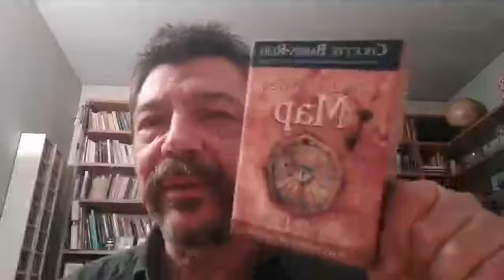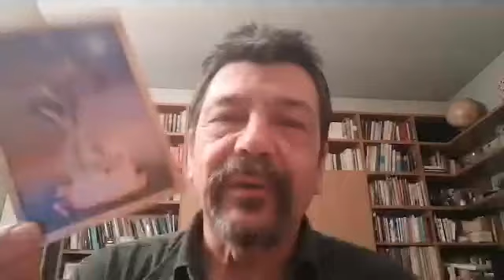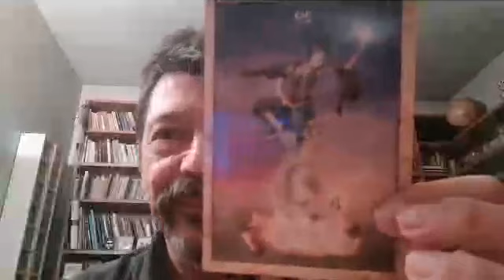Luna Piena in Sagittario: l'Amore è lo Straniero (17/6/2019)